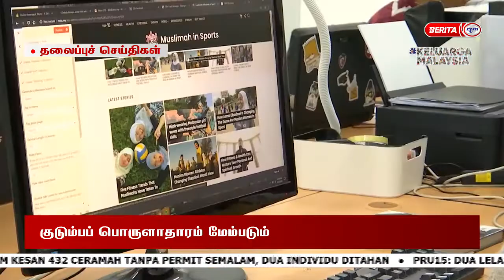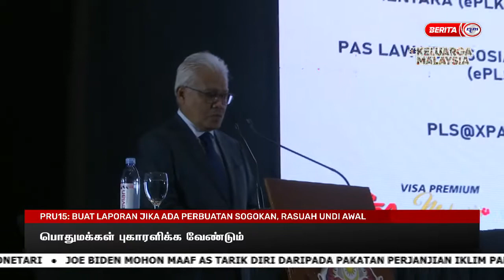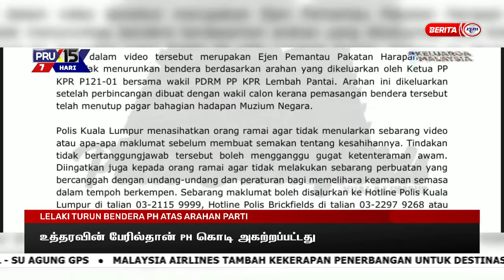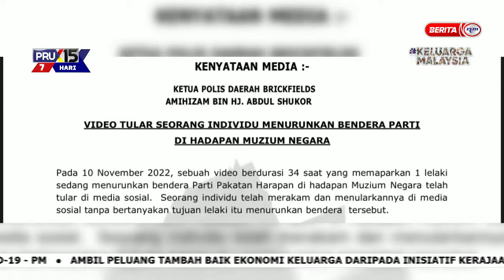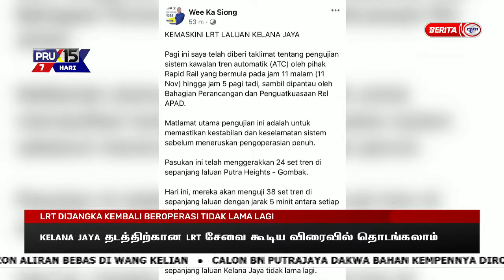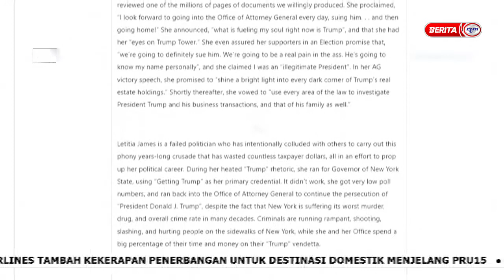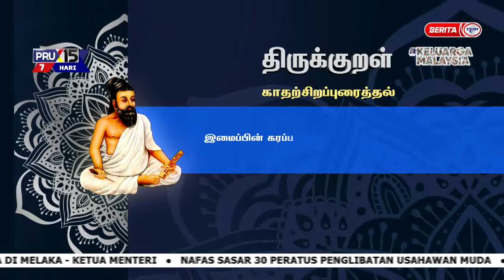12 NOVEMBER 2022 - BERITA TAMIL